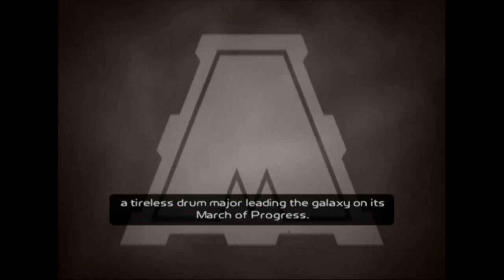Ratchet & Clank 2: Going Commando HD | Walkthrough - Episode 9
Planet Siberius - Frozen Base